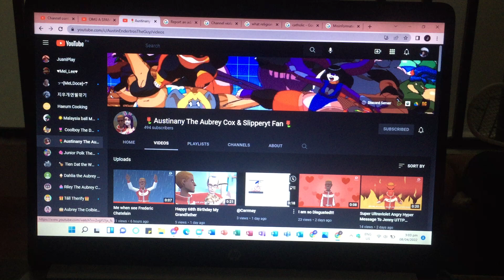Shoutout to @Austiany The Aubrey Cox & Slipperyt Fan